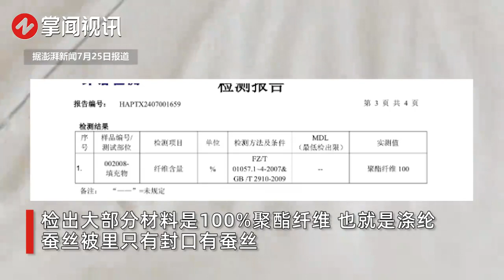号称“知名家纺品牌100%蚕丝被”，检测出几乎“100%涤纶”